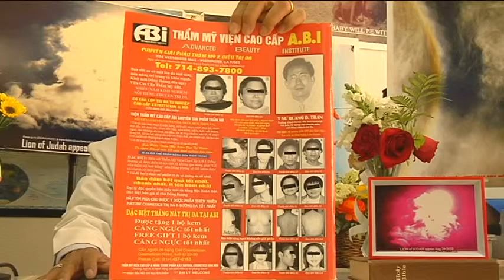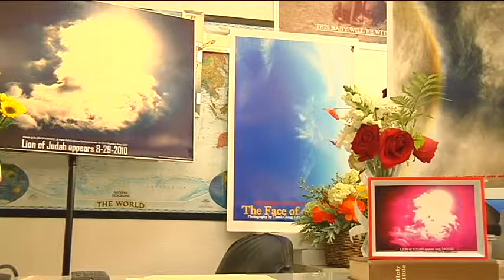THANH GIONG TAI THE CO THAT,VNA57.3 TUONG THUAT...